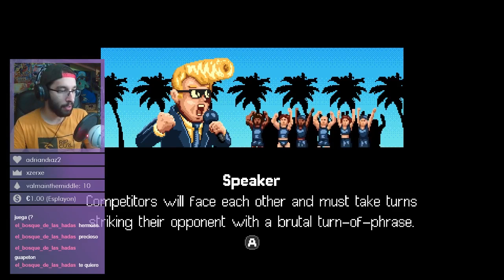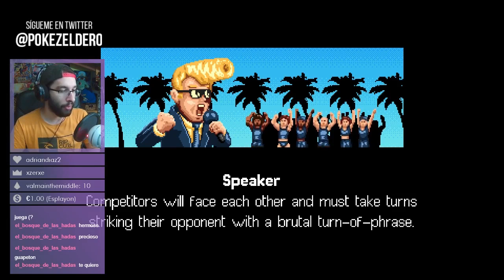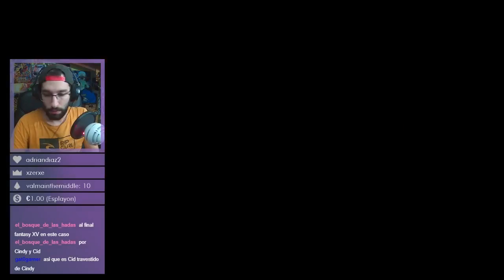OUT RUN - Old School Musical #05 - Indie Zone - Tiasmile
☆ Información ☆

Instant Gaming es una tienda de juegos digitales, sobretodo de PC. Si vas a comprarles un juego, accede desde mi enlace y así un porcentaje de la compra irá destinado a este canal

Compra tu propia camiseta de Delibeeerd y muchas más

Guarda esta página en marcadores y así cada vez que compres algo desde el mismo, apoyarás economicamente al canal